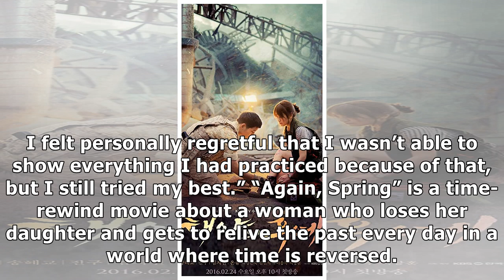Hong Jong Hyun Speaks About Getting Injured While Filming New Movie